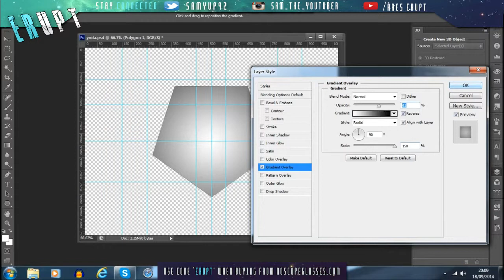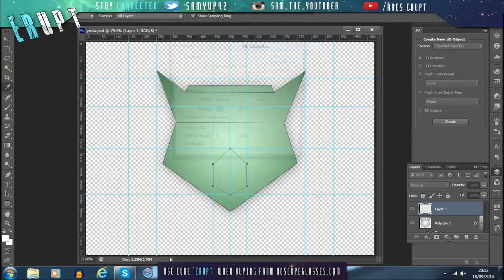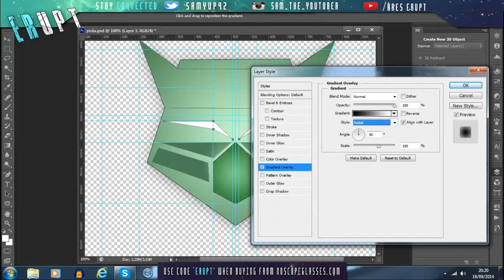YODA Clan Logo Emblem - clan logo speedart - Photoshop tutorial (ERUPT Designs)